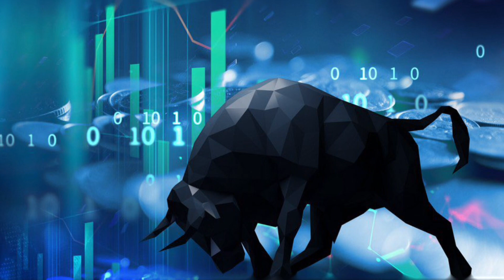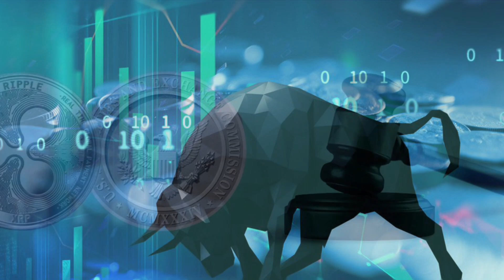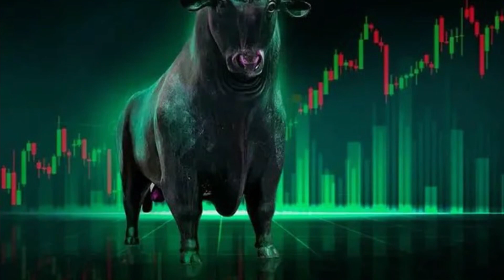Ripple Registered With Central Bank of Ireland- Expects Spot Bitcoin ETF Approval by January 10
Galaxy Digital CEO Mike Novogratz Expects Spot Bitcoin ETF Approval by January 10, Regulatory Progress After Election
Galaxy Digital CEO Mike Novogratz expects the U.S. Securities and Exchange Commission (SEC) to approve a spot bitcoin exchange-traded fund (ETF) by Jan. 10 next year. Subsequently, he foresees the cryptocurrency reclaiming its all-time high of $69,000 and wouldn’t be surprised if it surpasses that price level. The executive also predicts progress in U.S. crypto regulation, expecting changes in leadership at the Treasury Department and the SEC after the upcoming presidential election.

Ripple Registered With Central Bank of Ireland
Ripple is now registered as a virtual asset service provider with the Central Bank of Ireland. The company explained that it will “seek to provide services to clients across the European Economic Area once the Markets in Crypto Assets Regulation (MiCA) comes into force at the end of 2024, subject to the acquisition of other necessary licenses.”